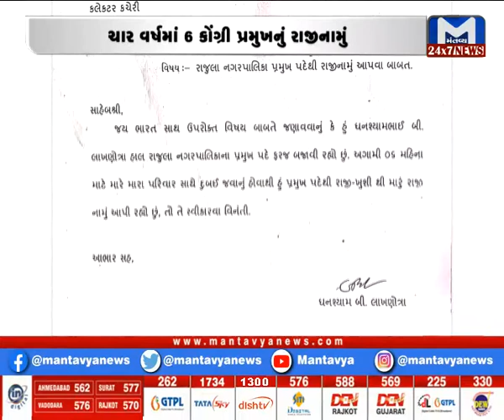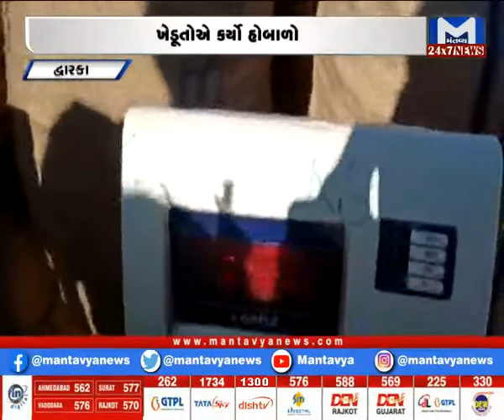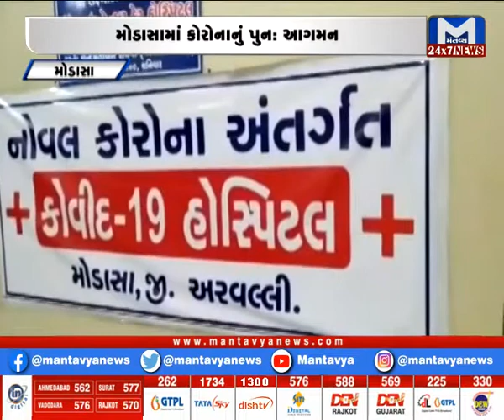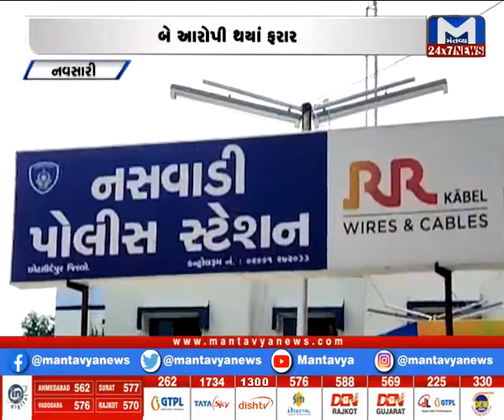Gujarat Roundup (24/11/2021) | Mantavya News